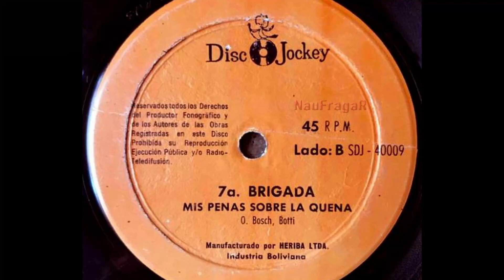SEPTIMA BRIGADA - MIS PENAS SOBRE LA QUENA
En sus comienzos se llamó The 7th Brigade pero en 1969, cambió por Séptima Brigada. Su fundador, Osvaldo Eduardo Bosch, apodado “Merry”, tuvo a su cargo la voz, el saxo, la pandereta y la percusión; Pedro Botti la guitarra y el piano, Rubén Alonzo el bajo, Edgardo Diego Chamorro la guitarra y su hermano Alberto la batería.

A lo largo de su trayectoria llegaron a grabar un total de 12 discos simples, pero nunca concretaron la grabacion de un LP.